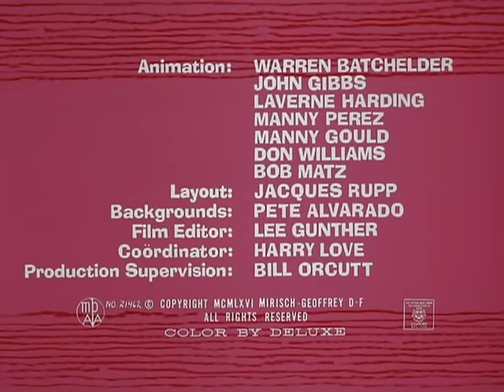The Pink Panther in "Pink Panic"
Pink stays in a haunted hotel on a stormy night.